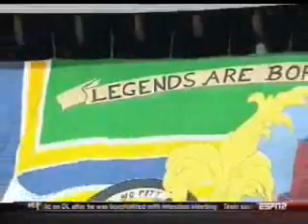Timbers Army honors former University of Portland coach Clive Charles with amazing tifo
The Timbers Army of the Portland Timbers MLS team honored former Timbers great and University of Portland Pilots coach Clive Charles with an amazing tifo display on Sunday, June 24, 2012 before the Timbers' 2-1 win over archrival Seattle.

This was originally aired on ESPN2, with former Portland Pilot great Kasey Keller giving commentary.